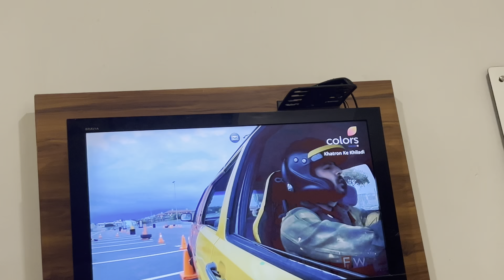Darbar sahib vlog with family❤️